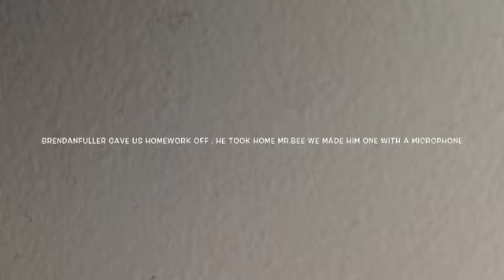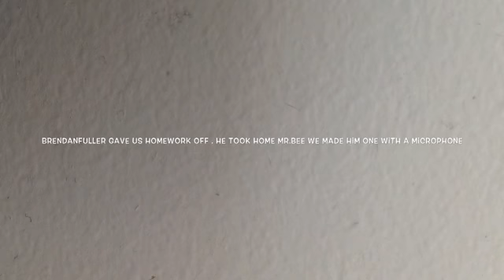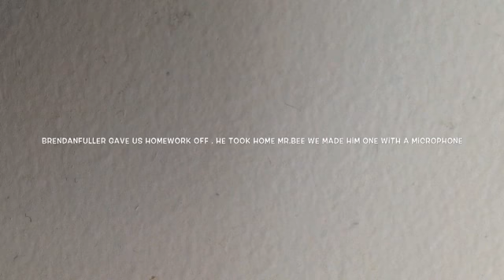podcast Brendan fuller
Homework off voucher with Brendan Fuller Radio Kerry 21st March 18